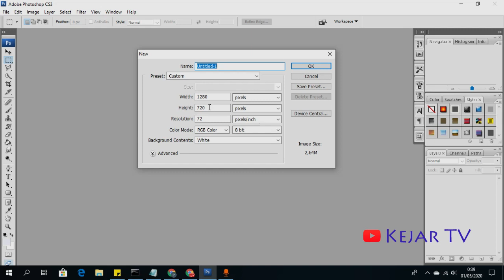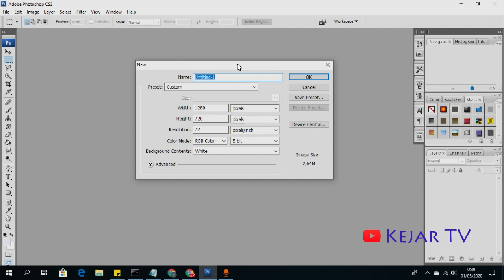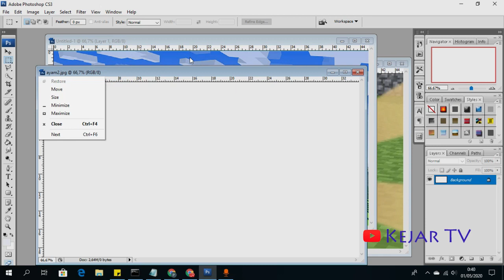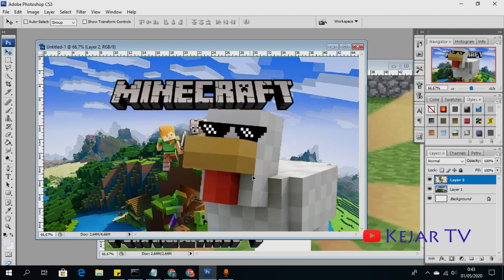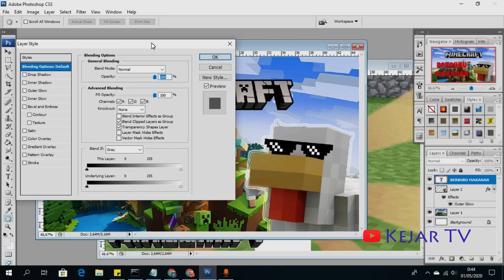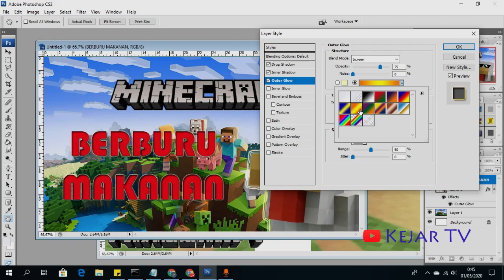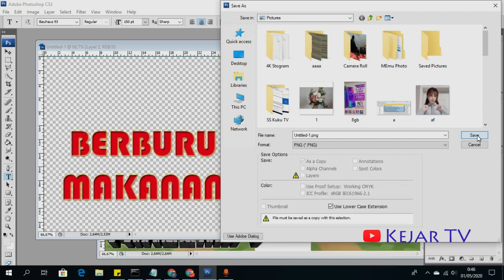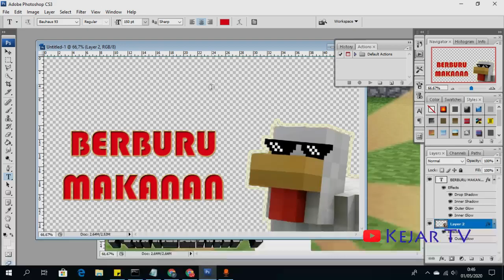Cara Membuat Thumbnail Mudah dan Cantik Pakai Photoshop